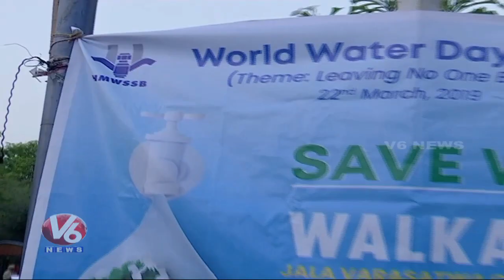World Water Day: Save Water Walkathon Conducted By Hyderabad Water Board MD Dhana Kishore | V6 News